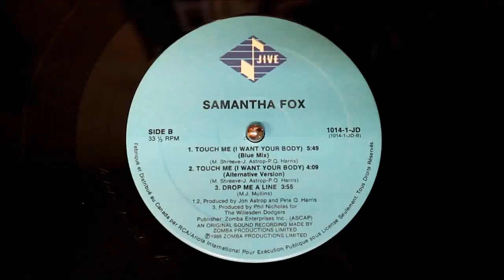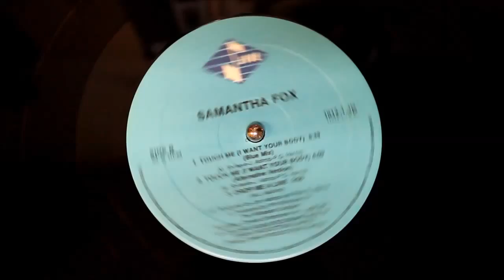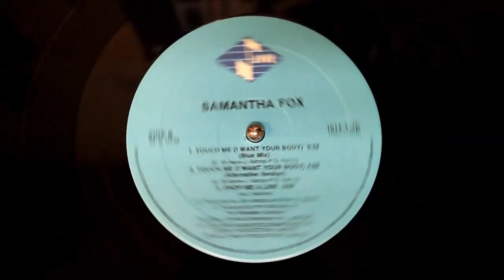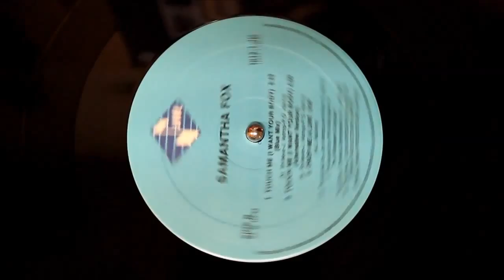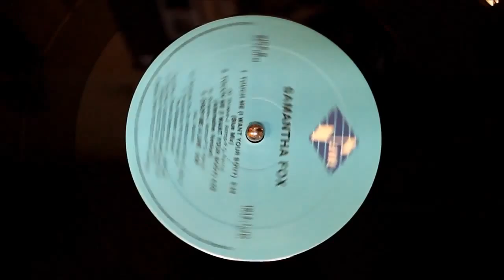Samantha Fox -Touch Me (I Want Your Body) (12" Dance Blue Mix) (1987) HD